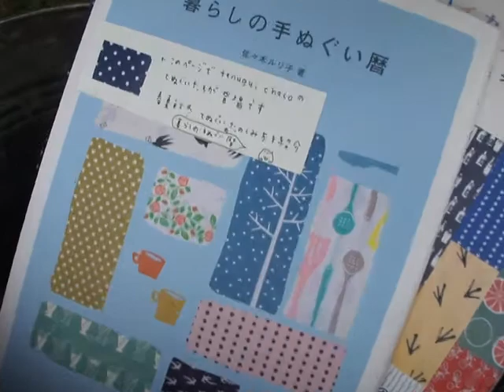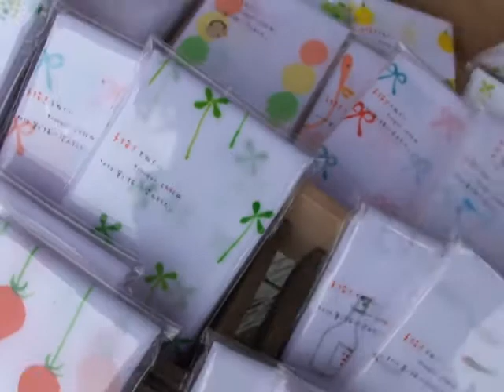ワラビモ長者 tenugui chacoさん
手描きてぬぐいのtenugui chacoさんとワラビモチを交換しました。見た目はシルクスクリーンのようですが、印刷プリントでなく、一枚一枚手描きだそうでとてもカワイイ商品が並んでいました。